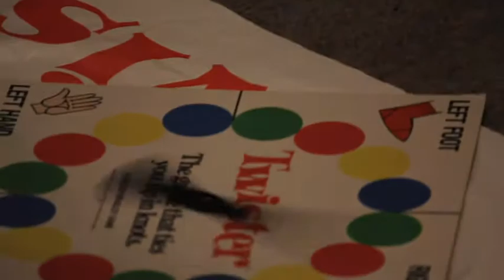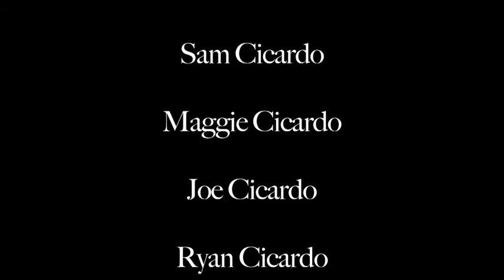Birthday Suit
Tyler needs to decide what he is going to wear to his party tonight...